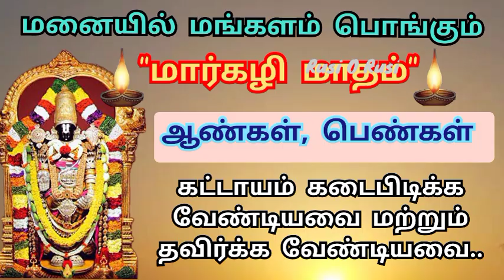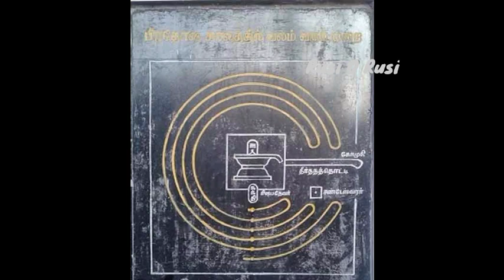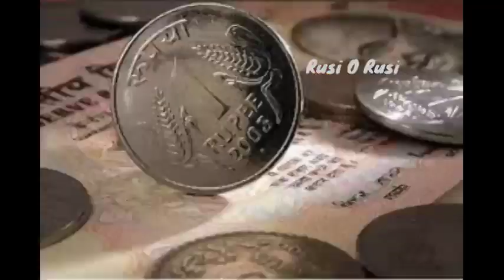மார்கழி முதல் நாள் செய்ய வேண்டியவை | பணம் பெருக, தங்கம் சேர இதை செய்யுங்கள் | குருவார/குபேர பிரதோஷம்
3 விசேஷங்களோடு பிறக்கும் மார்கழி முதல் நாள் | பணம் பெருக, தங்கம் சேர இதை செய்யுங்கள் | குருவார /குபேர பிரதோஷம்

இந்த வீடியோவில் 3 விசேஷங்களோடு ( மார்கழி+பிரதோஷம்+வியாழன்) பிறக்கும் மார்கழி முதல் நாளன்று பணம் பெருக, தங்கம் சேர செய்ய வேண்டியவை பற்றி விரிவாக கூறியுள்ளேன். நீங்களும் பார்த்து பயன் பெறுமாறு கேட்டு கொள்கிறேன்.

சிவபெருமான் காயத்ரி மந்திரம் :

ஓம் தத்புருஷாய வித்மஹே
மஹாதேவாய தீமஹி
தன்னோ ருத்ரஹ் ப்ரசோதயாத்

லக்ஷ்மி குபேரர் காயத்ரி மந்திரம் :

ஓம் யக்ஷராஜாய வித்மஹே
வைஸ்ரவ ணாய தீமஹி!
தந்நோ குபேர ப்ரசோதயாத்

குரு பகவான் காயத்ரி மந்திரம் :

ஓம் விரு‌ஷபத் வஜாய வித்மஹே
க்ருணி ஹஸ்தாய தீமஹி
தந்நோ குருஹ் ப்ரசோதயாத்